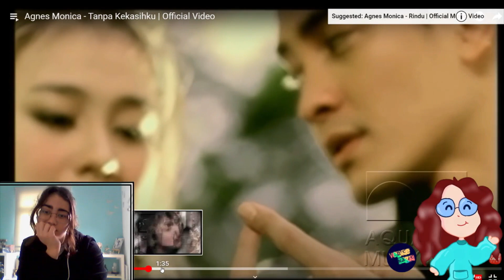Agnes Monica - Tanpa Kekasihku | Official Video Reaction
😊Also make sure to comment what you want me to react to next 😊